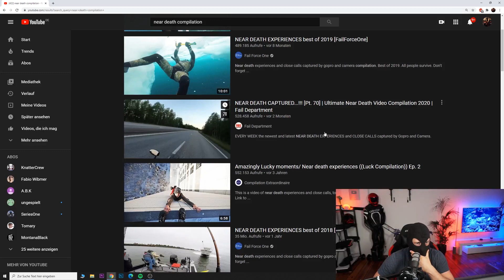Warum werden MOTORRADFAHRER immer übersehen? | NEAR DEATH COMPILATION | Kuhlewu reagiert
Near Death Compilation 2020

▼▼▼ BITTE LESEN ▼▼▼

Equipment

FAQ

Alter:                                  30
Größe:                                1,83cm
Wohnort:                           Berlin

Crew ➡